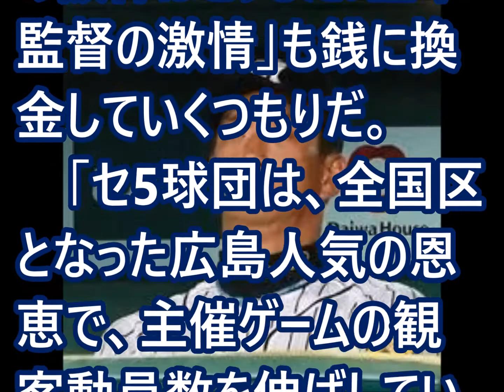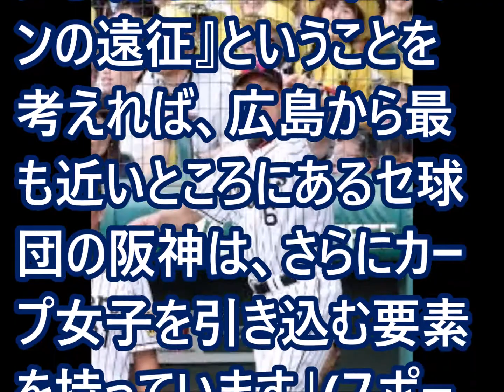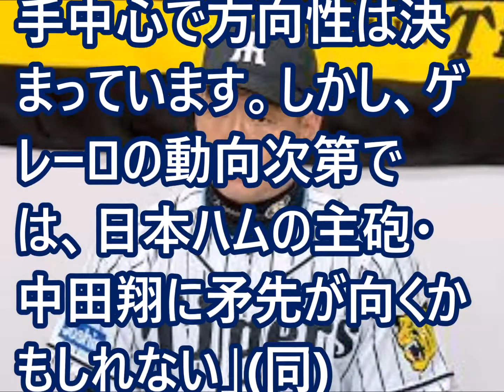金本監督 怒り大爆発！阪神 vs DeNA 筒香 雨で足を滑らし豪快に転倒する動画【速報！】野球マニア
金本監督 怒り大爆発！阪神 vs DeNA 筒香 雨で足を滑らし豪快に転倒する動画

金本阪神が○○へ仕掛ける仁義なき“銭闘”ダブル抗争

この続きは動画で・・・

またこの動画を見てご意見やご感想をコメント下さいね。
みんなで語り合いましょう！！

【関連動画・オススメ動画】

[速報]CS 1st 第2戦 阪神-DeNA 5回表 岩崎が作ったピンチ、石崎打たれて逆転される 2017年10月15日

梅野隆太郎(阪神)「雨でボールがライン上に止まりバント成功」CSファーストステージ第2戦 阪神対DeNA 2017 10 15

【阪神】csで威力を発揮できるか？　阪神自慢の60試合登板クインテット

クライマックスシリーズ2017 阪神×横浜 宮崎、逆転のタイムリーヒット！！ 3対4

クライマックスシリーズ2017 阪神×横浜 追加点のチャンスで代打、細川登場！高卒ルーキー、ヒーローになれるか？！

阪神 横浜DeNA ＣＳ第１戦 藪恵壹 マテオ 桑原 ドリス 継投の変更が良かった！

【速報】セリーグCS 1stステージ第2戦 阪神vs横浜 阪神大山俊輔のソロホームラン！ 20171015

横浜DeNAベイスターズ , cs 雨中の激闘 5回 逆転 vs 阪神タイガ , 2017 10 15

阪神 クライマックス
阪神 横浜
阪神 応援
阪神 メンドーサ
阪神 植田
阪神 広島
阪神 桑原
阪神 2003
阪神 大山
阪神 中谷
阪神 小野